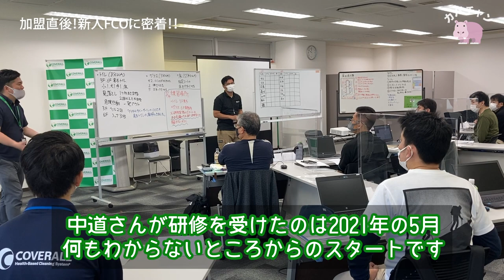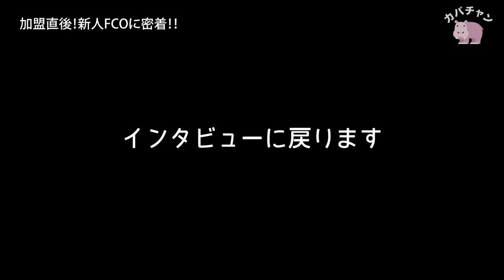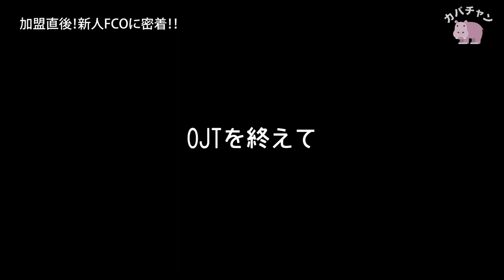【フランチャイズ加盟】加盟したての新人FCオーナーに密着！研修から現場デビューまで密着を敢行！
【新人FCオーナー密着企画が始動！】
営業不要、売上保証を謳うフランチャイズ本部、株式会社ダイキチの裏側を徹底解剖！

フランチャイズ加盟して間もない新人FCオーナーに密着取材を敢行！
研修から現場実習、自分の現場デビューまでを追いかけます！
さらに、売上がどのように上がっていくのか、保証される売上を確保する担当地区の営業はどのような仕事をしているのか、いろんな角度から切り込みます！

カバチャンが「フランチャイズチャンネル」さんで紹介されました！

【この数値のココがすごい】
●獲得金額とは…
営業の獲得金額はフランチャイズオーナーの月々の売上に直結。100万円獲得したら、毎月100万円の売上が確保されることになります。
それも年間契約で取ってきた毎月の金額！FCオーナーの安定した収入につながります。

●キャンセルとは…
獲得金額とは逆に、清掃物件の契約解除等によりFCオーナーの月々の売上がどれだけ減少したかに直結します。